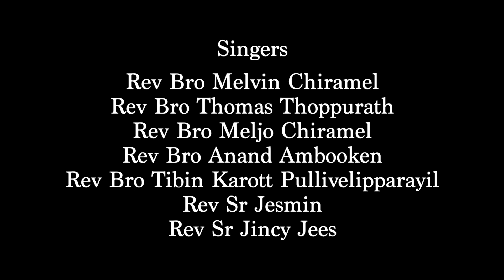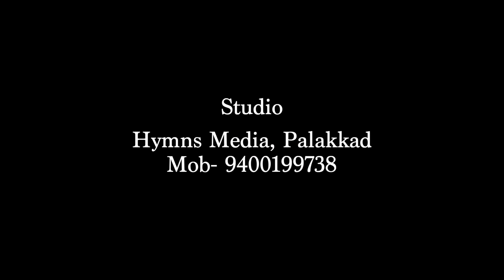Syro Malabar Holy Qurbana Hymns(4 Parts Singing) | Rakshakaneeshothan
Hymns Media Present

Concept & Direction
Fr Sanil Jose

Choral Arrangement
Amal Antony

Mixing
Jinu Vijayan

Camera
Fr Jerin Vazhappilly
Christo Sebastian

Studio
Hymns Media, Palakkad